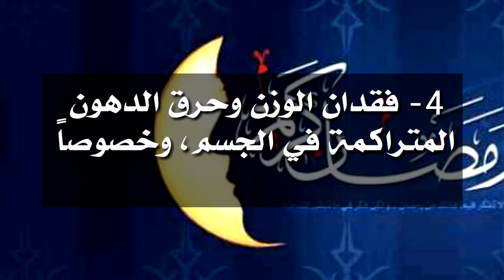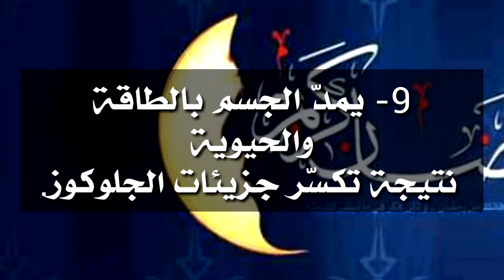هل تعلم ما فوائد الصوم في رمضان للجسم؟